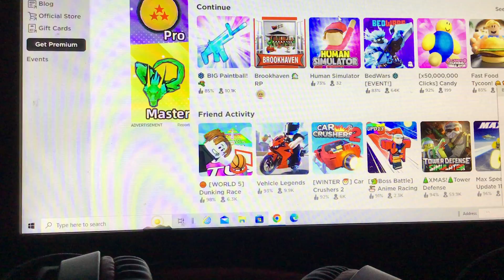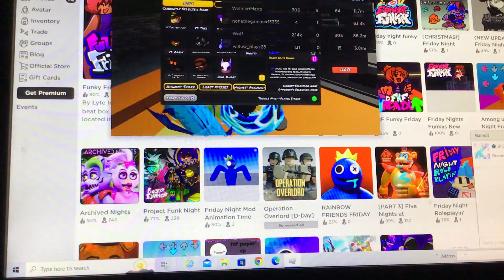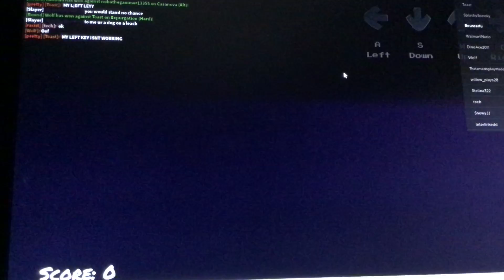Hope you guys enjoy the video and don’t forget like and subscribe